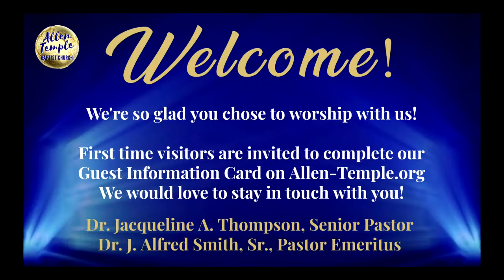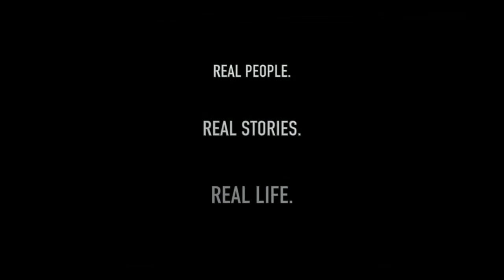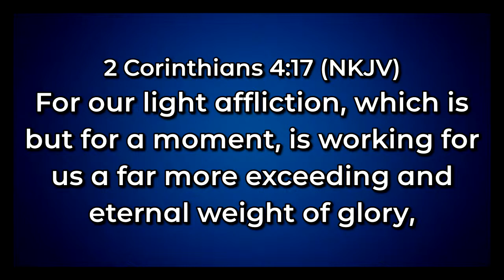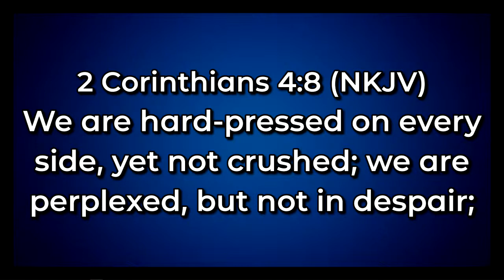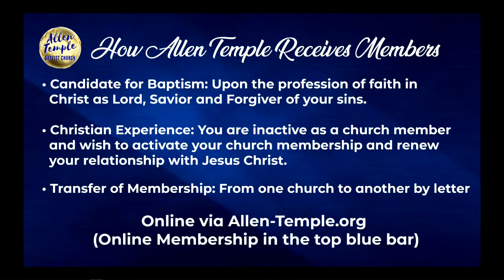August 29, 2021 Worship - Pastor Jacqueline Thompson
Sunday, August 29, 2021 worship from the sanctuary of Allen Temple Baptist Church of Oakland, California. Pastor Jacqueline Thompson preaches for Women's Mission Sunday. Allen Temple is honored and blessed to be pastored by our Senior Pastor Dr. Jacqueline A. Thompson. Our Pastor Emeritus is Dr. J. Alfred Smith, Sr. To learn more about Allen Temple, visit us at allen-temple.org

Welcome! If you’re a first-time visitor, please complete our guest card - we’d love to keep in touch!

We invite you to join us in worshiping our Lord through giving or via text at (text the amount i.e. $25)

We’d love to have you become a member of the Allen Temple family!